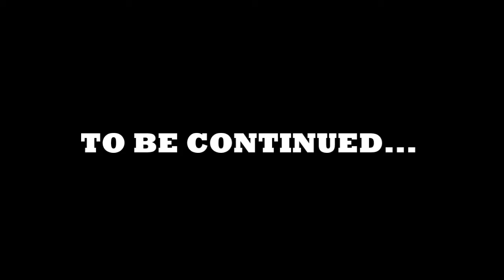Skollie & the Sheriff- The Movie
Skollie and the Sheriff- The Movie

Brandon created the story and he and I filmed it. It was lots of fun and we did another Skollie and the Sheriff story.

Created by: Brandon Potgieter
Filmed by: Nicole Potgieter